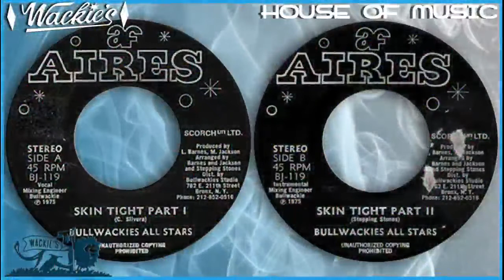SKIN TIGHT PART 1 / PART 2 ⬥Bullwackies All Stars⬥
Track: Slkin Tight Part 1 / Part 2
Artists: Bullwackies All Stars
Format: 7 inch
Label: Aires
Year: 1975